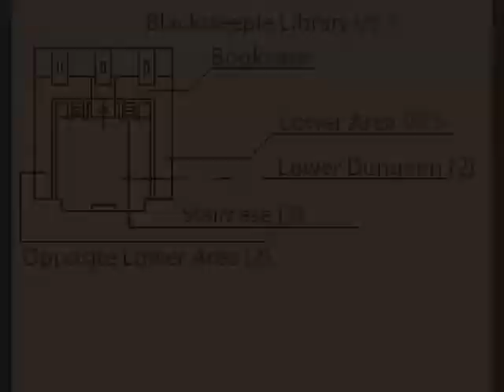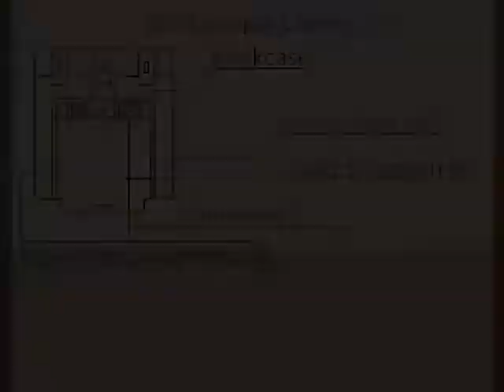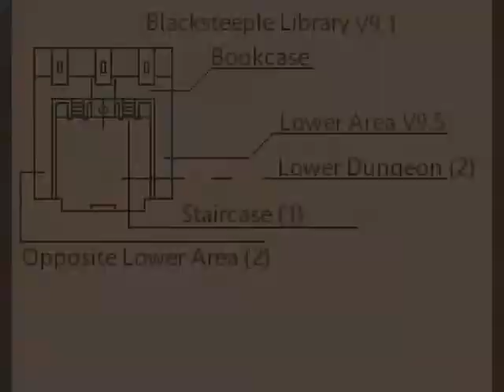Pokemon Rejuvenation - 44 "Cutscenes and Puzzles"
ok
My second LP of my channel:
Pokemon Rejuvenation is an amazing fan game! It follows some of the same rules of Reborn, but is an entirely different storyline and overall an amazing game. Pokemon Rejuvenation shares forums with Pokemon Reborn though. It has a very compelling story, an increased difficulty, and overall a really good Pokemon fan game.